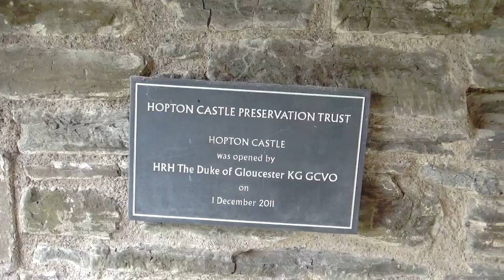Ashlea Pools Country Park: Shopshire | Lodges, Local Area & Hopton Castle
In this video the travel turtles visit Ashlea Pools Country Park, where we stayed in a lodge cabin for a lovely holiday in the UK. This is a beautiful and tranquil place to stay for a little rest and relaxation. The jacuzzi in particular was one of the highlights. We also take a gander at Hopton castle and the local area. We hope you enjoy this, filmed by Cheryl & Dale turtles.

Location: Ashlea Pool Country Park, Hopton heath, Craven Arms, Shopshire